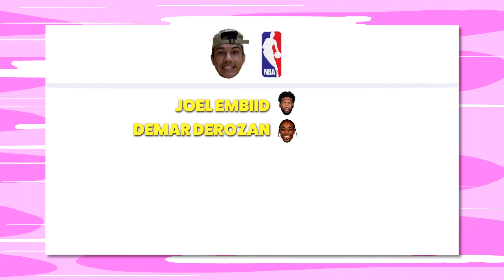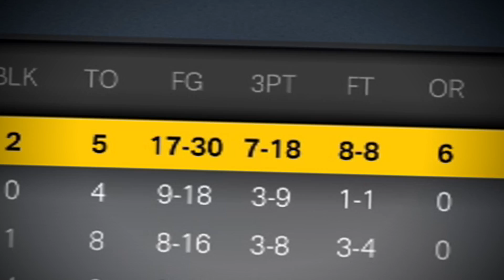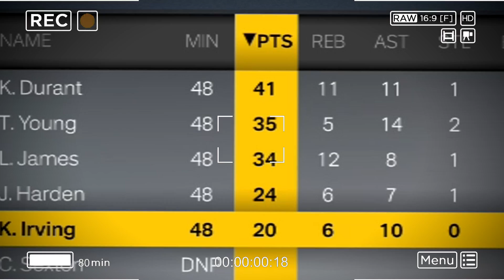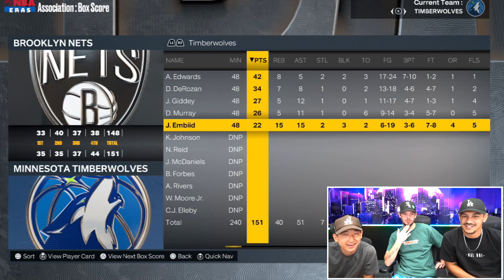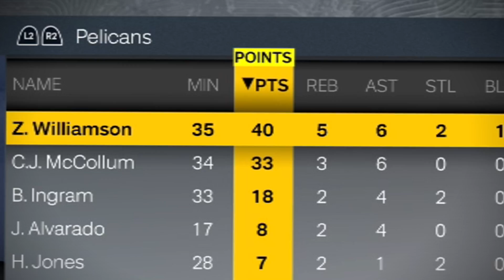Make An 82-0 NBA Team, Win The Prize! 2K23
GGs @JohnnyCarmack  & @travisfukumoto